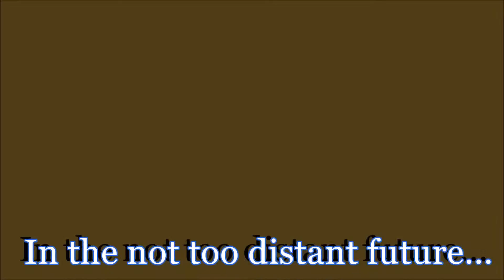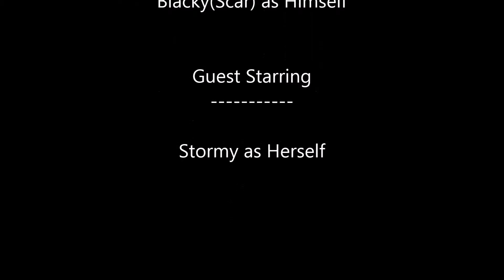Doggone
Episode one of Doggone.  You've seen hong kong fui, you've seen under dog.  Now prepare for the best super dog ever, DOGGONE a cross of Batman, Iron Man, Super Man and Snoopy.  He's the ultimate Super Dog...